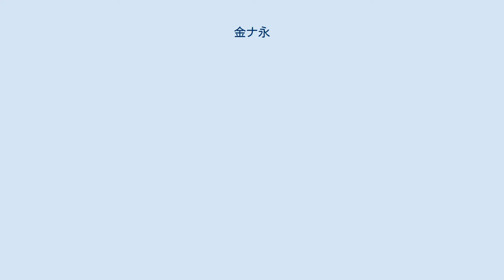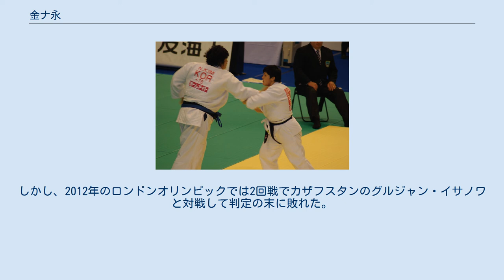金ナ永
金 誽永（キム・ナヨン、朝鮮語: 김나영、1988年1月6日 - ）は、韓国の女子柔道家。
龍仁大学校を卒業し2010年に大田広域市、西区庁の柔道部に入団した。
 2006年にワールドカップ・ブダペストで銀メダルを獲得 して一気に名を上げ、ジュニア杯やその他競技会で銀、銅メダルを獲得してきたが、なかなか金メダルを獲得することができなかった。
2008年の北京オリンピックでは準々決勝にてこの階級で金メダルを獲得した地元中国の佟文の前に敗退、3位決定戦でもスロベニアのルツィヤ・ポラウデルにも敗れ5位に終わった。
2009年にはワールドカップ・ウランバートルで優勝して初めて国際大会で金メダルを獲得したが、翌年に地元で開催されたワールドマスターズ2010では決勝で中国の秦茜に敗れて銀メダルに終わった。
その後、グランドスラム・パリ2010は3位とさらに成績が落ちてしまったが 2011年にはワールドカップ・ウィーンでの優勝をはじめとしてアジア選手権などの国際大会において金メダル3つ、銀メダル3つを獲得している。
しかし、2012年のロンドンオリンピックでは2回戦でカザフスタンのグルジャン・イサノワと対戦して判定の末に敗れた。